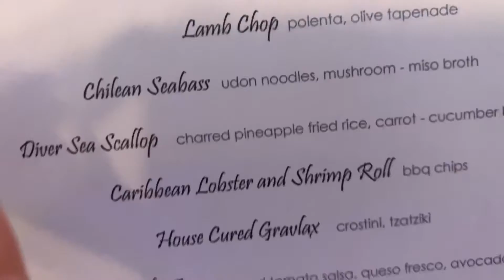Morning Sunday brunch!| sisters fun factory